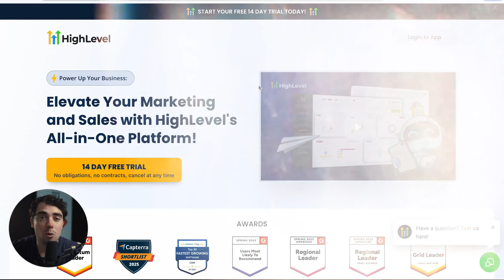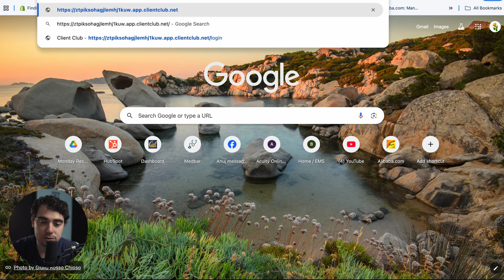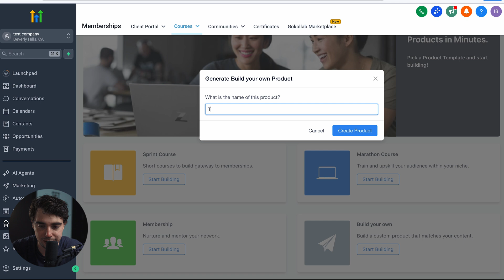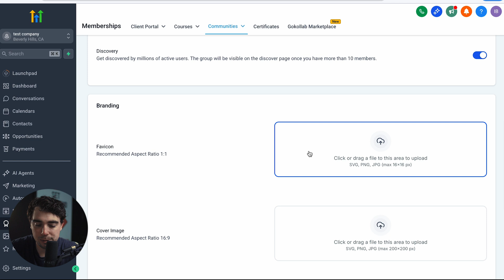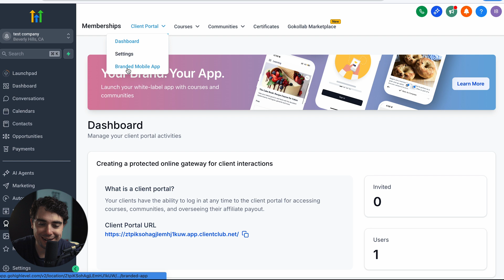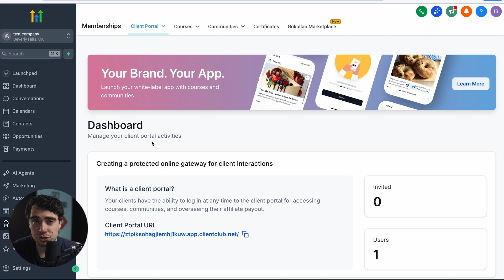How To Set Up Membership Sites In GoHighLevel 2025 (Beginner’s Guide)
^ You'll also get our free pre-built snapshot, which includes done-for-you templates and automations, as well as a bunch of bonuses!

In this video, I go over how to set up a complete membership site inside GoHighLevel, even if you're starting from zero. I’ll walk you through each step, from creating your digital product to customizing your membership area, setting up payments, and automating the entire experience so your course or client portal runs smoothly.

Our favorite business must-haves:
💳 Best business credit cards:

Be sure to watch this video until the end because I’ll also show you how to build a simple two-step funnel to sell your offer and automatically give users access after they sign up or purchase. This will save you a ton of time and make sure every new member gets a smooth onboarding experience with zero manual work on your part.

If you're looking to turn your knowledge into a digital product or offer gated content to clients, GoHighLevel makes the process simple and scalable. The built-in tools let you create chapters and lessons, add videos, PDFs, and drip content over time. You can also fully brand your course to match your business and control access through pricing options, offers, and automation. This setup works so well because everything lives under one roof. You don’t need separate tools for email, funnels, payments, and course delivery.

– Ivan

Timeline:
0:00 - Introduction
0:24 - Getting Started With GoHighLevel
0:58 - Setting Up Membership Sites
1:47 - Creating a Product
5:19 - Conclusion

In addition, we are not financial advisors. StartupWise does not provide tax, legal, or accounting advice. Please do your due diligence before making any financial decisions.